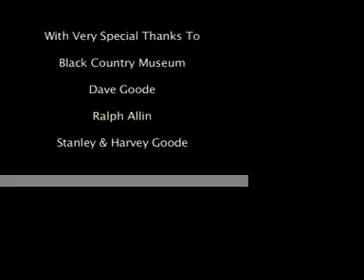Quattro Voci Carol Of The Bells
Quattro Voci sing Carol Of The Bells at the Black Country Museum